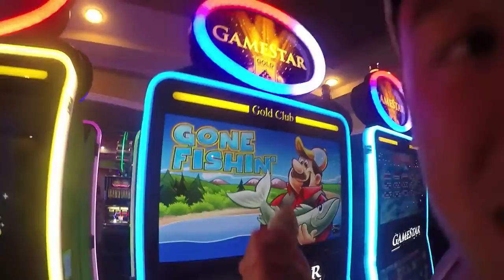GOPRO Travel Vlog: Surf Fishing the Dominican Republic - Fish World 10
Join us as we travel to the Dominican Republic to surf fish the Caribbean, one of the (BEST Groupon deals ever!!) Tragedy strikes when the vacation goes horrifically wrong, and Brendon needs to think quickly before its too late. You wont believe what happens in this awesome tropical adventure in Paradise!
July 29 2016 - Aug 5, 2016
Resort Grand Palladium Punta Cana
Weather 88 degrees average, 100 percent humidity

-~-~~-~~~-~~-~- - Fish World 10